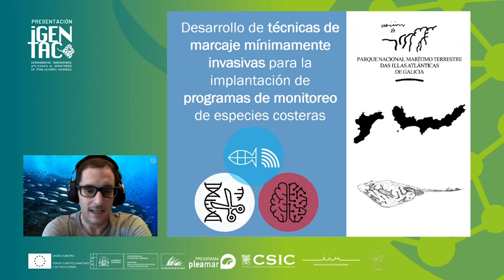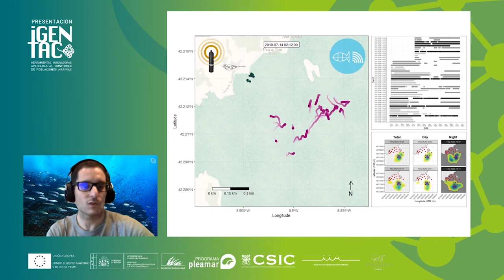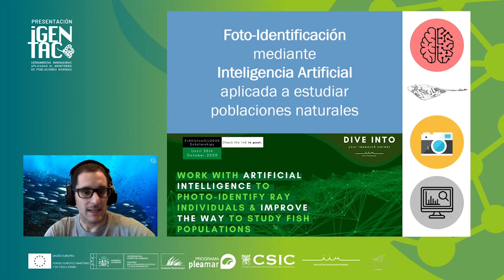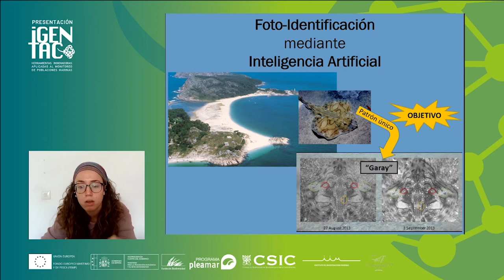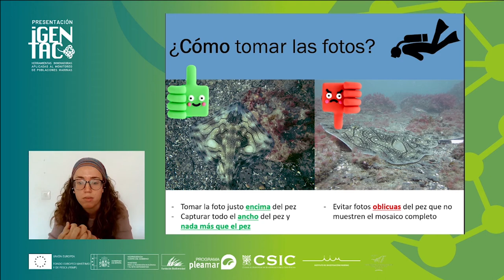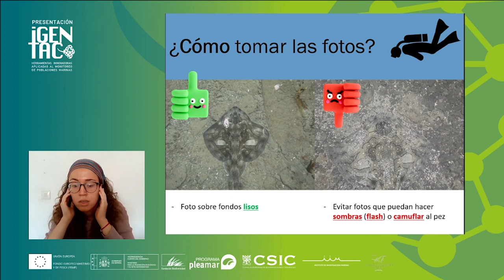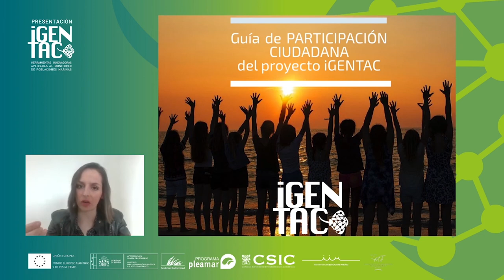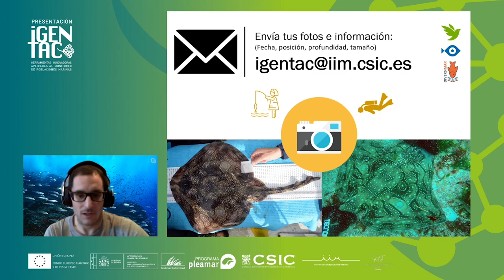Acción de ciencia ciudadana del Proyecto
Accede a los recursos del proyecto y participa activamente como parte de la ciudadanía:

El Proyecto iGENTAC es un proyecto del Instituto de Investigacións Mariñas (IIM-CSIC) que busca crear nuevas herramientas innovadoras para el monitoreo de poblaciones en el entorno de un Área Marina Protegida (PMA) usando TelemetríaAcústica, Genética, InteligenciaArtificial y CienciaCiudadana.

Este acto de presentación (25/02/2021) cuenta con la participación de:
- Alexandre Alonso Fernández (PhD; @Fanequeiro), Investigador Principal (IP) del proyecto que explicará los puntos claves de iGENTAC.
- Nuria Gómez Vargas, estudiante de máster JAE-Intro implicada en el proyecto que explicará el uso de la Inteligencia Artificial en el proyecto.
- Gabriela Ojeda Romano (PhD), responsable de Cultura Científica en la Unidad de Cultura Científica y de la Innovación (UCC+i) del IIM-CSIC, que explicará los componentes de Ciencia Ciudadana que se incluirán en iGENTAC para buscar la colaboración de diferentes colectivos.

iGENTAC es un proyecto financiado por la Fundación Biodiversidad del Ministerio para la Transición Ecológica y el Reto Demográfico, a través del Programa Pleamar, financiado por el Fondo Europeo Marítimo y de Pesca.
Cuenta con la colaboración del Parque Nacional das Illas Atlánticas de Galicia y con la implicación de diverso personal técnico e investigador del del IIM-CSIC, entre ellos el propio Alexandre Alonso (IP y coordinador de la parte de Telemetría Acústica), Luís Taboada (@ltaboadaantelo; coordinador de la parte de Inteligencia Artificial) y Laura Casas (coordinadora de la parte de Genética).